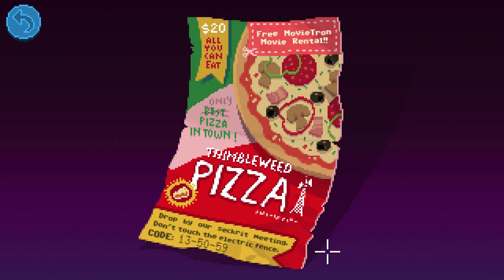Cool Disguise Bro || Thimbleweed Park Let's Play - Part 19